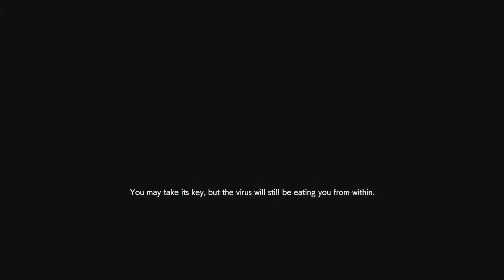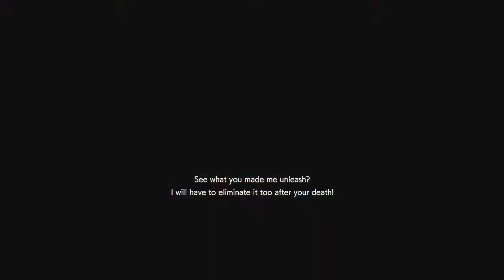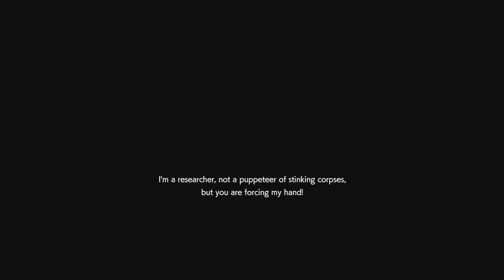GGs all round! RE Resistance. PS4 MM game play. Annette 72.